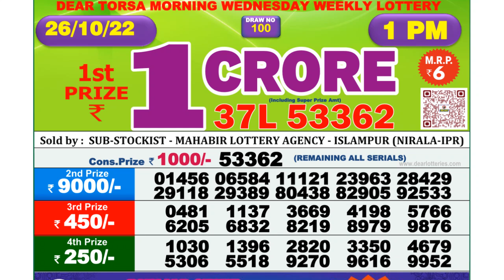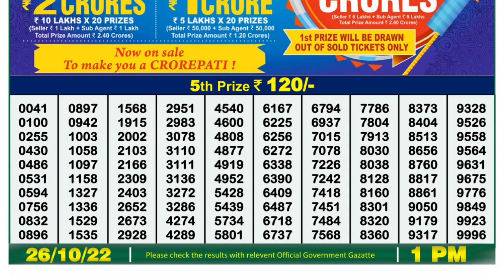Dear Lottery Sambad 1pm today 26.10.22 Nagaland State Lottery Result